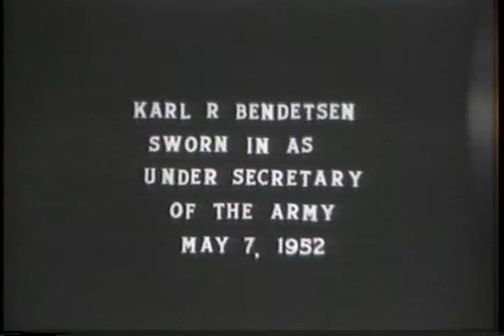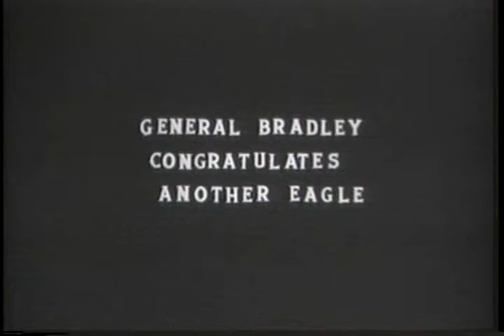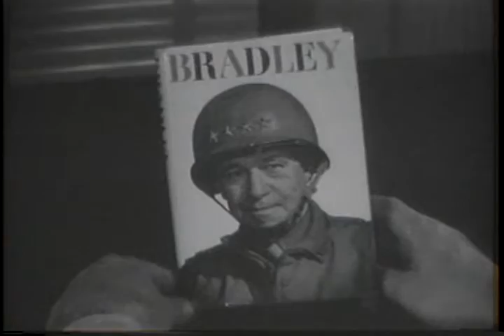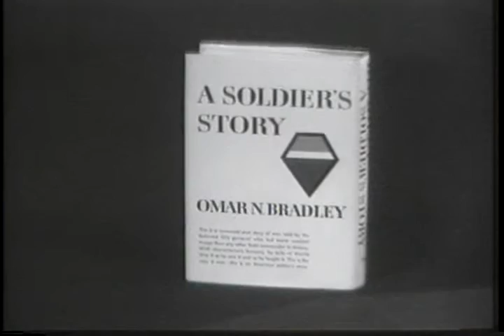UNDER SEC'Y OF ARMY BENDETSEN SWORN IN BY SEC'Y FRANK PACE, PENTAGON, WASHINGTON, D.C.; INSERTS ...